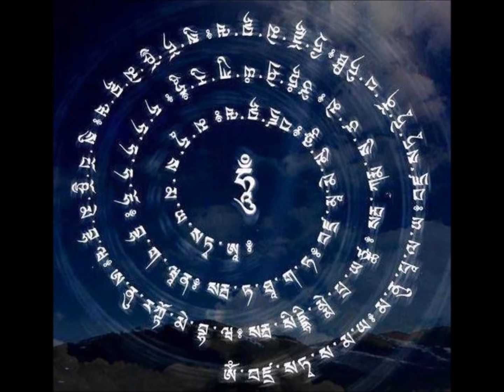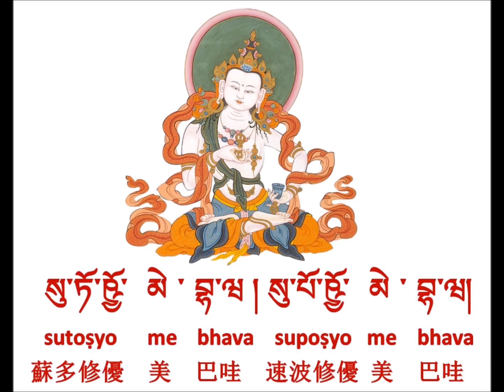Thần chú mật tông - thế giới tâm linh-100 Syllable Vajrasattva Mantra (Longer version) -百字明咒 金剛薩埵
Thần chú mật tông phật giáo
100 Syllable Vajrasattva Mantra (Longer version) -百字明咒 金剛薩埵